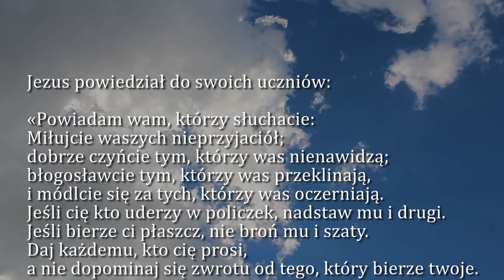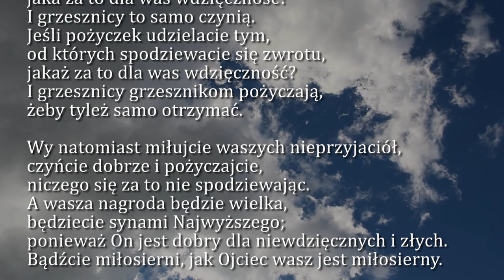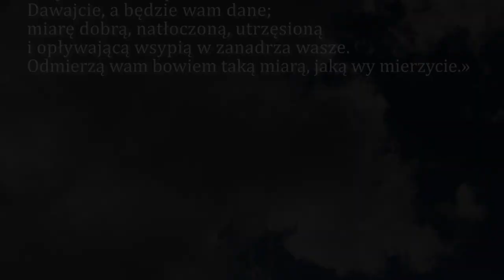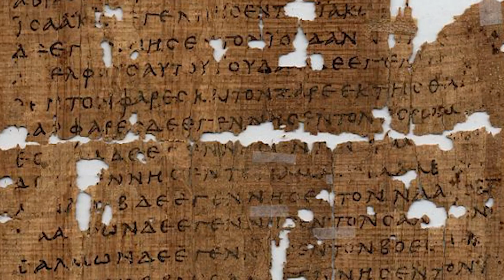Dobra Nowina na dziś | 9 września - Czwartek, XXIII tyg. zwykłego